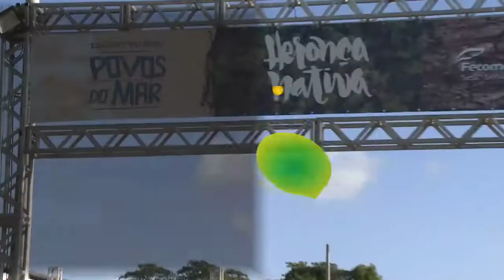IDENTIDADE CULTURAL | Povos do Mar